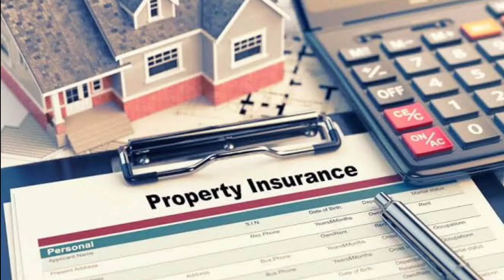Understanding Property Insurance ~ Protecting Your Assets and Peace of Mind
In this video, we delve into the key aspects of property insurance and how it protects your home, belongings, and other valuable assets. Discover the coverage provided by property insurance, including protection against risks such as fire, theft, vandalism, natural disasters, and liability. We discuss the different types of property insurance policies available, such as homeowners insurance, renters insurance, and commercial property insurance, catering to different needs and circumstances. Learn about the factors to consider when selecting property insurance coverage, including property value, location, coverage limits, deductibles, and additional endorsements. We also provide insights into the claims process and working with insurance providers to ensure a smooth experience. Whether you're a homeowner, renter, or business owner, understanding property insurance is crucial to protect your investments.